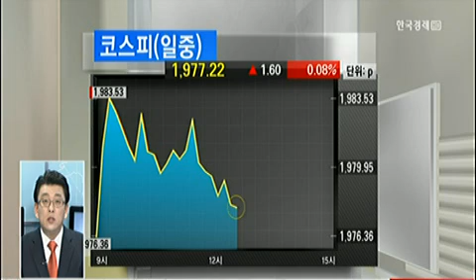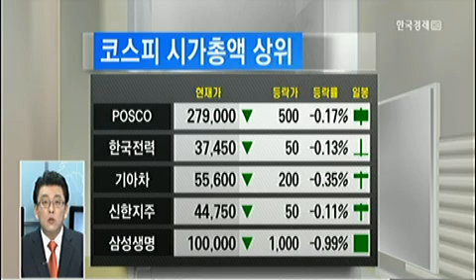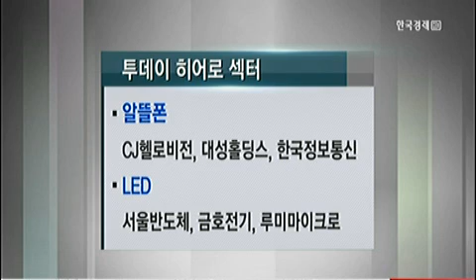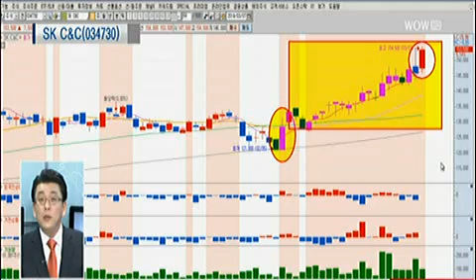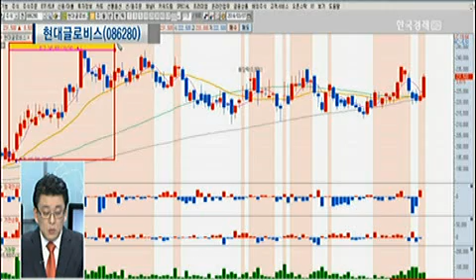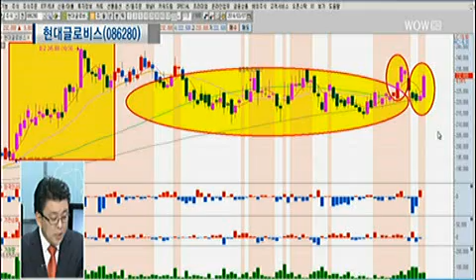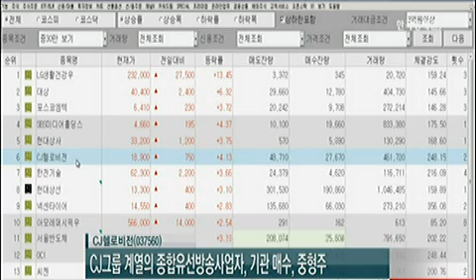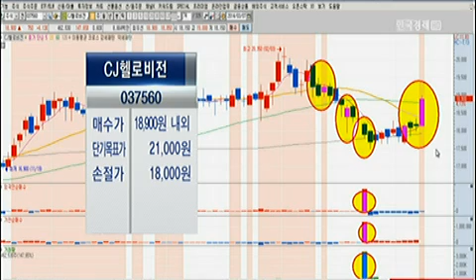[마켓토크2] SK C&C (034730), 현대글로비스(086280), CJ헬로비지너(037560)_2014년 03월 07일 방송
김우신 와우넷 전문가